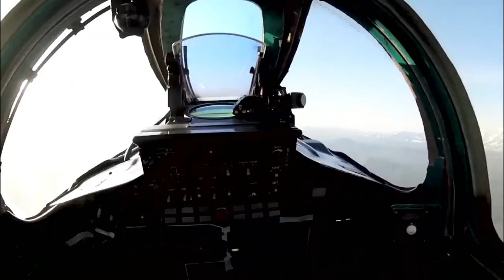MiG-41 – der weltweit gefährlichste Stealth-Jäger made in Russia soll 2025 fliegen